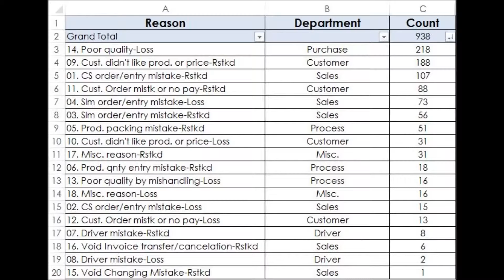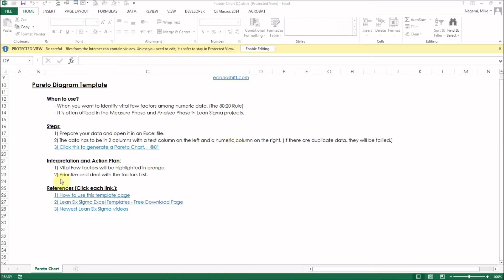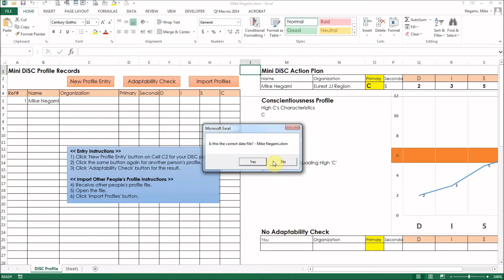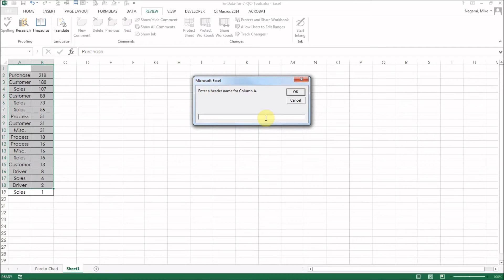How to make a Pareto Chart: This is the first step of Data Mining! 【Excel Template】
Today's topic is how to make a Pareto Chart.  These days, 'Big Data' and 'Data Mining' are talked about a lot in the business world.  The first step for those is to make a Pareto Chart.  According to the Pareto Principle, 80% of the results come from 20% of the factors. We can identify this 20% of factors, which we call the 'Vital Few' in Lean Six Sigma, very easily with a Pareto Chart.  In fact, making a Pareto Chart is not difficult.  In this video, I explain how to make and use a Pareto Chart with an Excel template.  Also I talk about The 7 QC Tools.  The 7 QC Tools were developed in the manufacturing industry in Japan and have contributed greatly to Japan becoming number one in the world for quality.  The 7 QC Tools were imported to the U.S. and have been utilized in PMP and Lean Six Sigma.  There is no way to avoid using them in non-manufacturing processes.
(Process Improvement Methodology for Service Operations, PMP, Project Management, Lean Six Sigma Japan: Episode 22)

【What are the 7 QC Tools?】 Flowchart, Histogram, Pareto Chart: These are some of the 7 QC Tools.